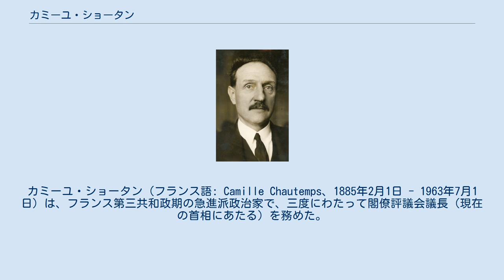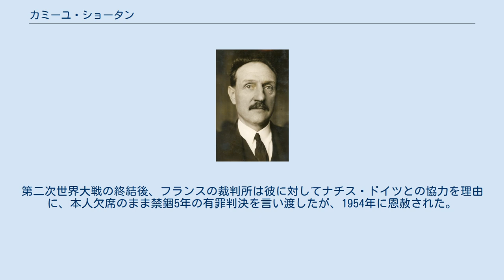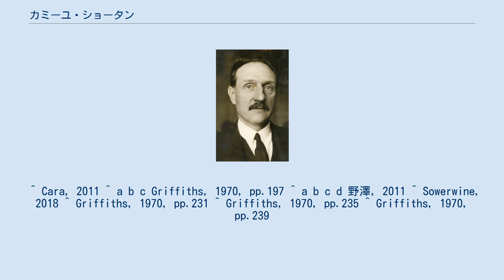カミーユ・ショータン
カミーユ・ショータン（フランス語: Camille Chautemps、1885年2月1日 - 1963年7月1日）は、フランス第三共和政期の急進派政治家で、三度にわたって閣僚評議会議長（現在の首相にあたる）を務めた。
 カミーユ・ショータンは有名な急進派政治家の下に生まれ、若いころは法律家としての教育を受けながらアマチュアラグビー選手として活躍し、スタッド・フランセとも戦った。
彼は1906年にグラン・オリオン・ド・フランス（フリーメイソンの役職）に就任したが、1938年には政治上の問題からフリーメイソンを脱退した。
 彼は、議員のおじであったアルフォンス・ショータンの所属した地元政党へ参加し、多くの急進社会主義政治家に典型的な政治キャリアを積んだ。
1912年にトゥールの町評議員に選出され、1919年から25年にかけて町長になった。
また1919年から34年の間は下院議員としても活動し、34年から40年の間は上院議員として活動した。
ショータンは中道左派政党の急進社会党の中でも、右翼（反社会主義派、自由主義賛成派）の指導的な人物の一人だと考えられていた。
1924年から26年の間、彼はエドゥアール・エリオ、ポール・パンルヴェ、アリスティード・ブリアンの下で左派連合内閣のメンバーとして務めた。
 二度の首相 政党間の有能な折衝者として名が知られるようになり、彼はよく中道左派による連立の形成を狙うために利用された。
1930年には首相となり、短命ながらも政権を率いた。
1934年の選挙で左派が勝利を得ると、彼は内務大臣を経て1933年11月に再び首相となって政権を率いた。
しかし、スタヴィスキ事件の発生に伴って自身の内閣閣僚の汚職が暴露され、政権は極右の激しい批判に遭った。
1934年1月27日、反政府的な出版物がスタヴィスキの死を政府のもみ消しと断定し、時を同じくしてショータンは内閣総辞職の道を選んだ。
 人民戦線内閣 1936年にレオン・ブルムを首班として人民戦線内閣が発足、ショータンは閣外大臣として急進社会党を代表した。
彼は1937年6月から1938年3月にかけてブルムの後任として首相に就任した。
当時、フランの価値は下がっていったものの、政府の財政は厳しいままであった。
彼は人民戦線における問題点を追求し、国内の鉄道を国有化してフランス国鉄への再編を進めた。
ところが1938年1月、彼は社会主義者ではなく中道左派の共和主義者からのみ閣僚を選出して新たな内閣を形成、フランス共産党を閣外へ追放した。
同年2月、彼は結婚した女性に対して経済的・法的な独立を認め（それまで、妻は自身の夫に対して家計に関する行動を委任していた）、既婚女性の大学進学と銀行口座開設を許可した。
政府は第三共和国憲法213条（妻に対して夫への服従を要求する条項）を廃止した一方で、夫が「その世帯の住む住居を選ぶ権利」を持つ「家族のおさ」であるという記述はそのままにした。
政権は3月10日に解体された。
 第二次世界大戦の接近 ショータンはその後も、エドゥアール・ダラディエとポール・レノーの下で1938年4月から40年5月の間に副首相として内閣に参加した。
レノーの辞任によって急進党が閣外へ降りた後も、フィリップ・ペタン内閣の下で再び副首相を務めた。
 フランスは1939年9月にドイツへ宣戦布告したが、1940年5月にはドイツ軍の猛攻により抵抗は一蹴された。
6月5日にダンケルクが陥落したことを受け、フランス軍の敗北は切迫したものとなった。
これを受け、ショータンはポール・ボードゥアンと同月8日に会食を行い、即時の停戦とフィリップ・ペタンの首相任命を宣言した。
次いで11日の閣議にて、ショータンは絶望的な現状について話し合うためにチャーチルをフランスへ招くことを提案し、13日にチャーチルはトゥールにて会談に臨んだ。
15日に内閣は再び閣議を開かれたが、その時間はおおよそドイツとの休戦問題に割かれた。
ショータンは当時、現在の膠着状態を打破するために、中立的な立場を取ってナチス・ドイツの条件がどの様なものとなるかを確認するべきであると考えていた。
ナチスが高潔な人々であるならば、フランスのことを考慮してくれるであろうし、もしそうでなければ、彼らは継戦を選ぶであろうという考えの下であった。
 6月16日、当時ロンドンに亡命中であったシャルル・ド・ゴールはポール・レノーと連絡...